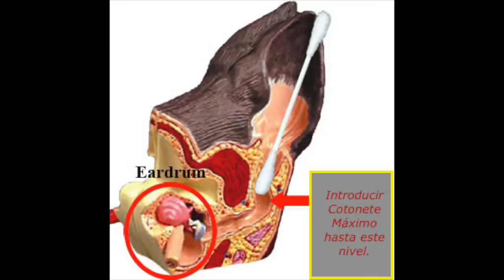La limpieza de oídos de tu hurón.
Aquí te mostramos como se le limpian los oídos a tu hurón de una forma correcta y segura.